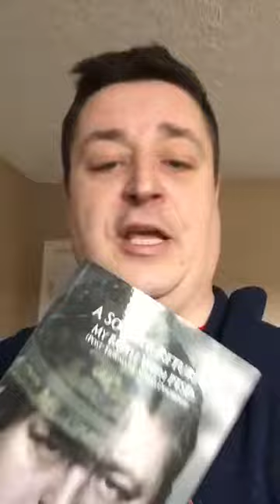PTSD - How to order my books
PTSD Buddies founder Jamie tells us how to order signed and personalized copies of both his books.

A Soldier's Tale - A Newfoundland Soldier in Afghanistan

A Soldier Returns - My Battle With PTSD